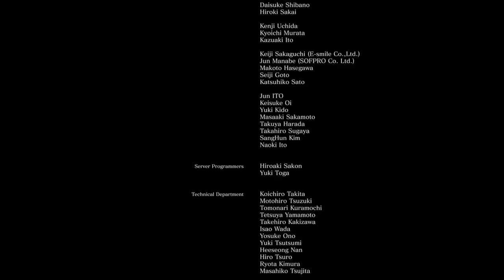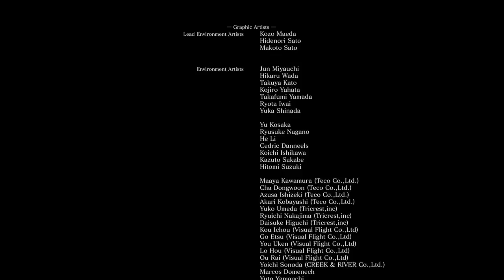Let's Play Dark Souls 3 - Episode 42 - Soul of Cinder